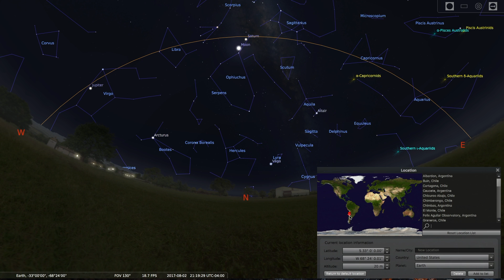Your Sky Tonight - August 2, 2017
Let's go South and look at the southern skies.